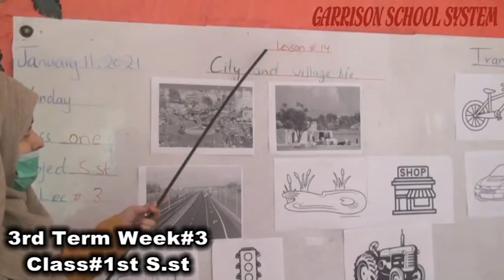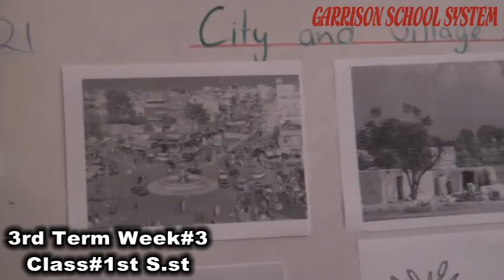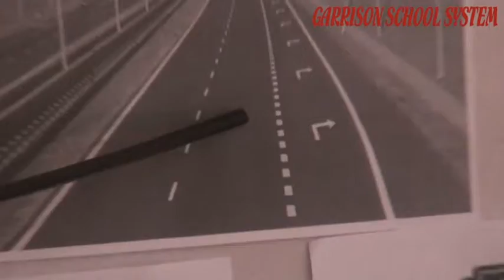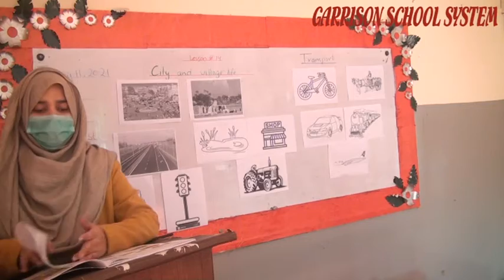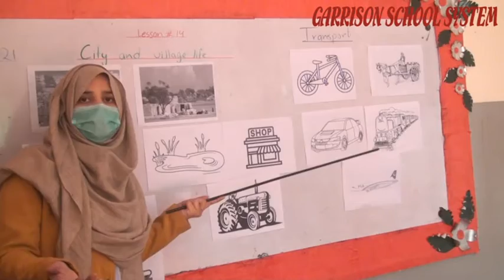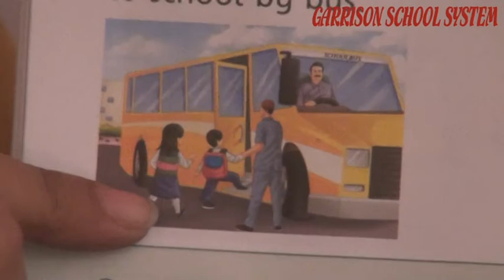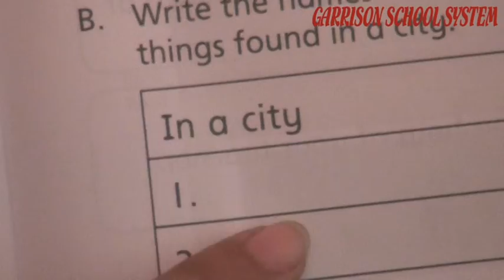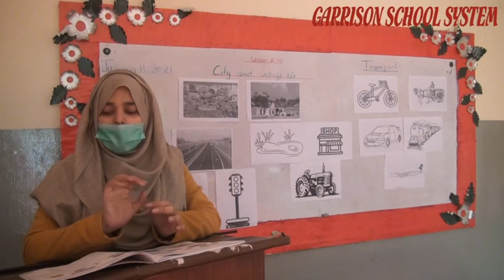3rd Term Week#3 Class#1st Of S.st By GSS